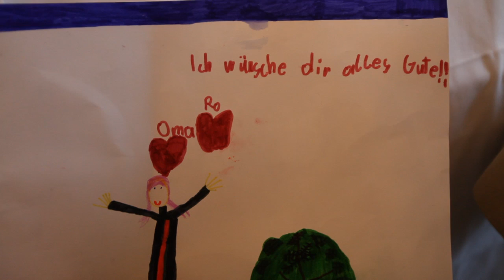Ro Raftl's Birthday Party 2010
...was sich der ORF nicht zu senden traute ;-)